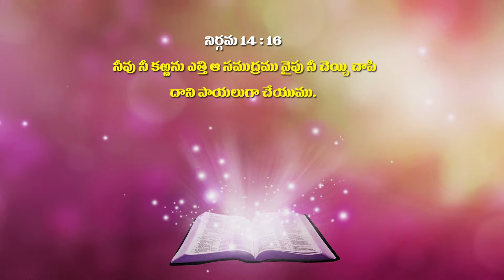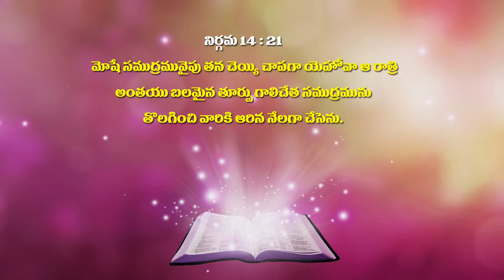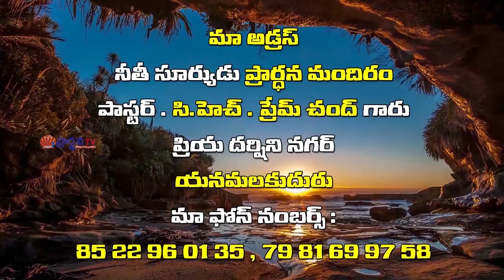Pastor Ch Prem Chand Garu ||14-06-2019|| అంశం: దేవుని శక్తి ద్వారా నీ పరిస్థితులు మారుతాయి...